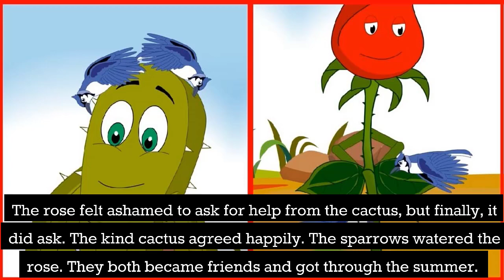The Proud Rose |WAWAMELA| Bedtime Stories for Kids in English | Fairy Tales | Lesson for Kids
Once there was a rose that was very proud of her beautiful looks. The only disappointment she nursed was that she grew alongside an ugly cactus. Every other day the rose would insult the cactus' looks, but the cactus kept quiet.